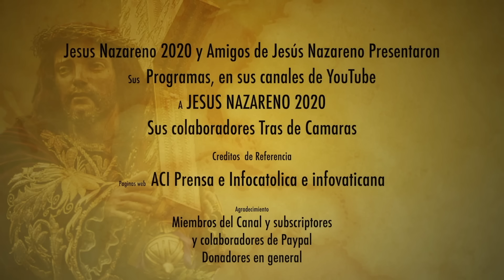EL PAPA FRANCISCO ES EL DIOS EN ELA TIERRA? CARDENAL JESUITA ASEGURA QUE ASI DEBE SER VISTO